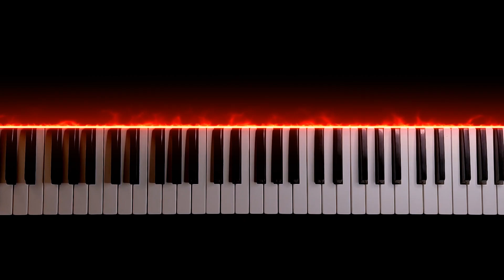Rayappan - Beast BGM Instrumental Cover | Thalapathy | A.R.Rahman | Anirudh | Gogul Ilango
"Rayappan BGM" and "Beast BGM" by my favorite music composers @ARRahman and @AnirudhOfficial  respectively, are amazingly powerful BGMs and I love each and every note in these BGMs. The tunes bring so much energy and positive vibes whenever you hear it. Here is my instrumental cover of these amazing tunes!

🎧 Headphones recommended for better experience

🎹 Composers - @ARRahman & @AnirudhOfficial
🎥 Film - Bigil & Beast

Technical Details
● Keyboard - Yamaha MOX6 Synthesizer